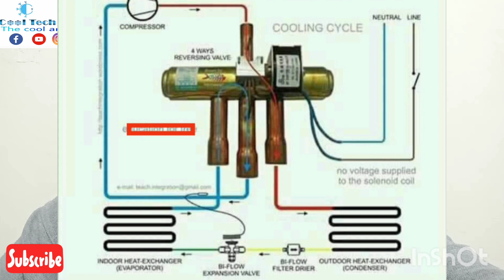തണുപ്പ് കാലത്തു ചൂട് തരുന്ന ac ഉണ്ടോ?